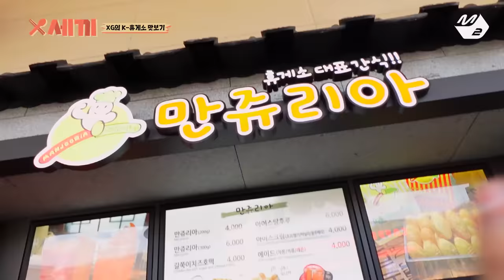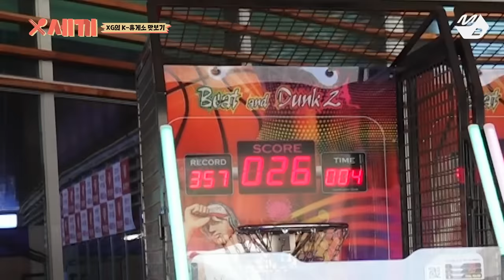[X세끼] Ep.1 (Full Ver.) | XG's three meals a day (ENG/JPN)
[X세끼] Ep.1 (풀버전)
[XG's three meals a day] Ep.1 (Full Ver.)

XG의 K-시골 맛보기

매주 수요일 저녁 6시 M2 유튜브 공개